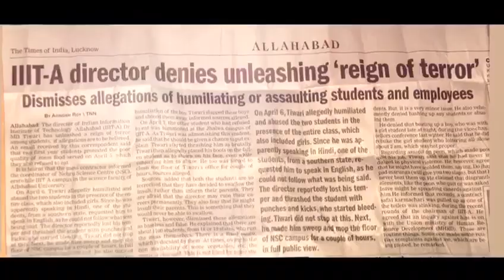INSAF - Resist Privatisation and Saffronisation of Education System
Promotional A/V for INSAF's campaign on Dissent.

Video by Mosaic Media